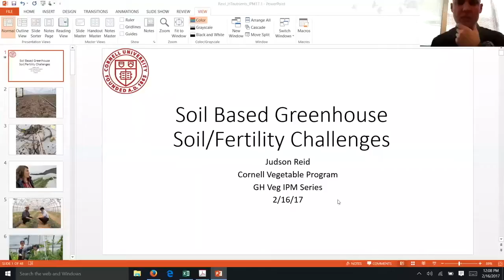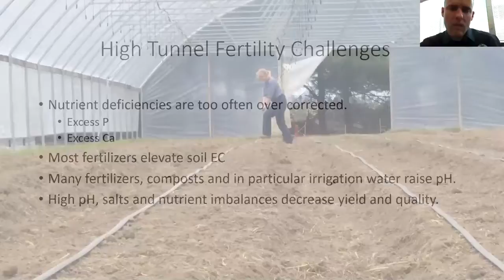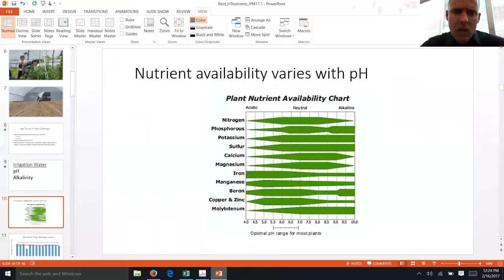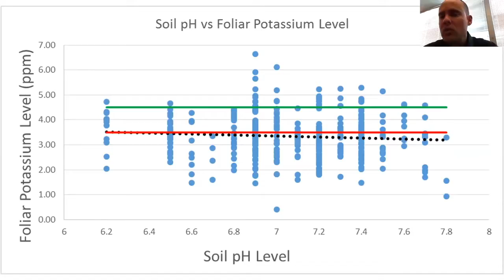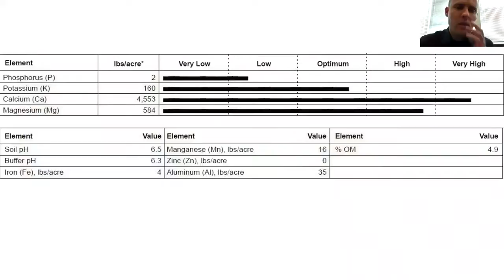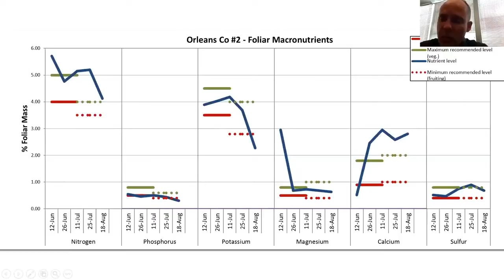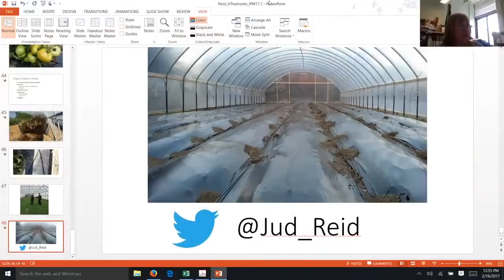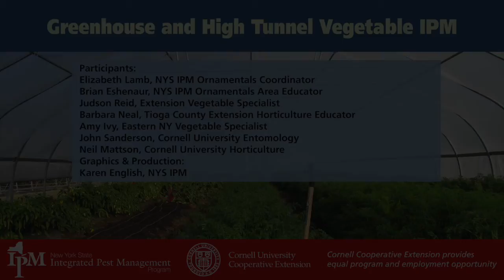In-ground Fertility & Water Management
Jud Reid’s presentation covers:
Resources for high tunnel growers
Research results from a test of high tunnel soil tests throughout NYS
How nutrients vary with pH and other nutrient levels
Dealing with nutrient issues in high tunnels, including cover crops